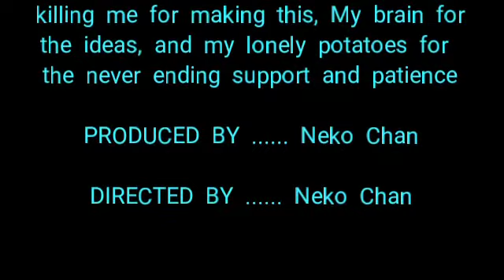NOT A Childhood Love Story|Read description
Hi guys! So again. i posted late. and i am so so sorry! My editor was having some kind of problem which stoped me from posting it so in the end...I made a new video which is this its still the same as my "supposed to be video" I just re edit it...oh and info about the characters...Yes! They are very real! They are actually friends of mine from school...and i gotta make something clear before they find this and kill me. Gilliane is a girl that is beautiful so beautiful BUT! Her and Jozef NOT A THING! yes...i know! Sad😞😭 and Raven doesnt like Gilliane but only as a friend and Raven and Eunice are also NOT A THING!😭 oh and Rose. she's like the boyish girl in our group like your girl here so we definitely! DONT! Like wearing dresses but sometimes. forced by our evil yet loving parents...and Andrew and Her is also NOT A THING😭 so yeah just to remind you Rose isnt girly at all and so is Gilliane but is okay on wearing dresses aslong as! Its not like those other dresses. but like the ones that is actually skinny you know like skinny jeans? You get the idea and yes. i know its bad its very very bad but its better that nothing right? Anyways Hope you enjoyed it Lonely potatoes!!! I WILL TRY MY VERY VERY BEST TO UPLOAD EARLY NEXT TIME. lord God help me...Oh and MERRY CHRISTMAS TO YOU GUYS! and if your new..what are you waiting for? Join the family of lonely potatoes how you may join? Easy! Its not that hard! And also yes...these characters here ARE MAH SHIP! AND COME SHIP WITH ME TOO!